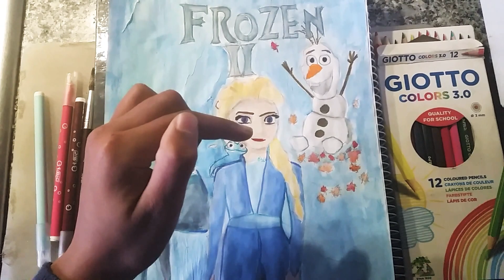Frozen 2 DIY Poster!!